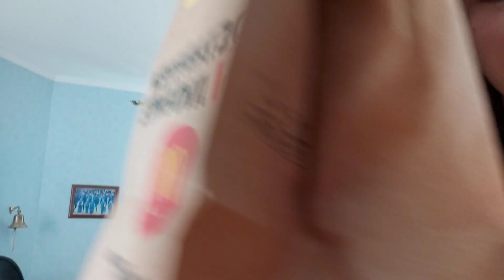обзор на пакет из mcdonalds